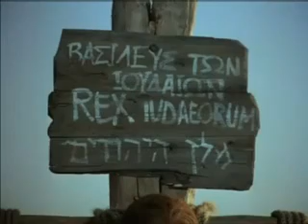Isa gefaanu in dhivehi 12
About the real history of Isa gefaanu in dhivehi.